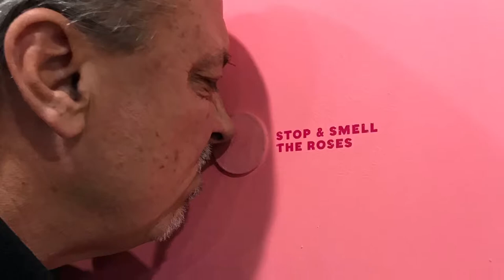San Francisco ❤️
Happy Birthday!! 🤗